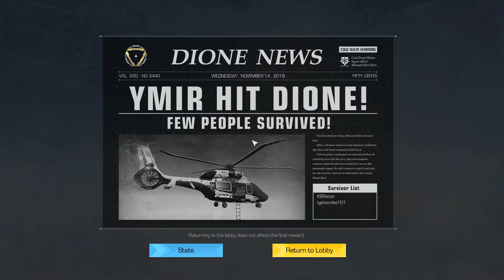Ring of Elysium: Hightlight EP 1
Random gameplays and fun, epic moments!